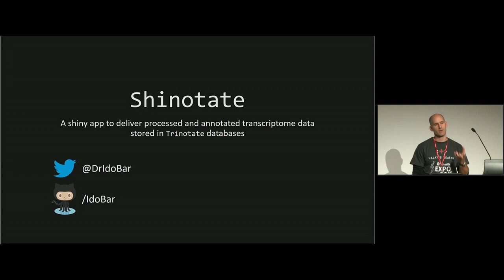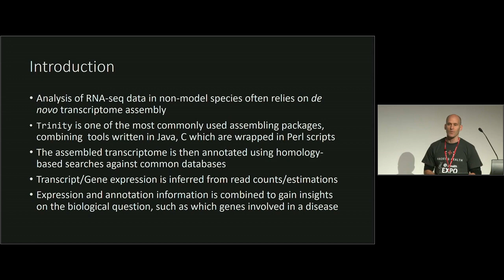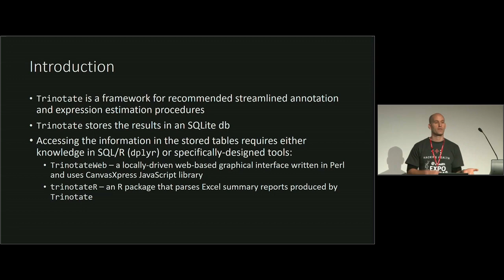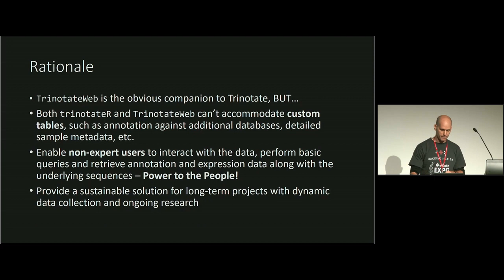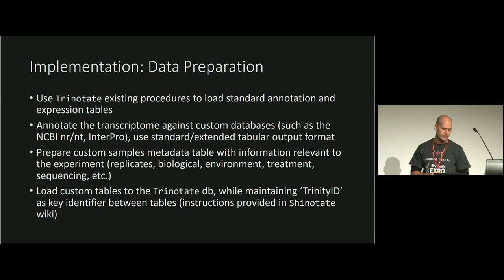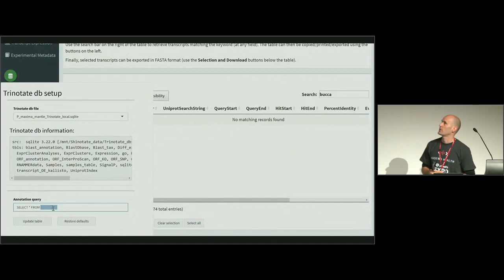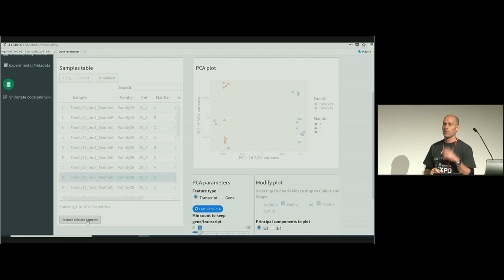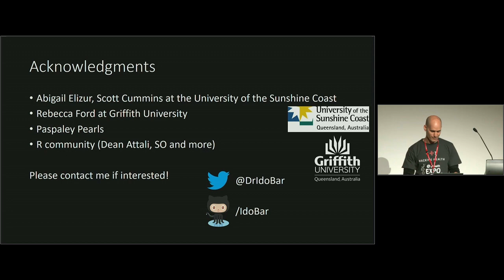Shinotate: an R-based shiny server for annotation and analysis of RNA-Seq transcriptome assemblies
Assembly of transcriptome data in non-model species has become common practice in the last decade thanks to the advent of high-throughput RNA-sequencing platforms and accompanying bioinformatics tools. Trinity is one of the most commonly used tools for transcriptome assembly from Illumina RNA-Seq data and its accompanying functional annotation framework, Trinotate, offers a pipeline for running the various annotation tools and consolidating the results into a single database. Trinotate also includes a web-based graphical user interface for querying the annotations and provide basic visualisation, but its Perl implementation makes it difficult to customise and deploy. Shinotate was developed to provide a modern graphical interface for the analysis of transcriptome annotations, utilising the Trinotate annotation framework to deliver summarised results and insights to users of all skill levels. Shinotate is written in R and uses the `tidyverse` approach to summarise and visualise the data stored in Trinotate and thus can be easily adapted to accommodate custom annotation tables. It serves interactive annotation tables and plots, with search, selection and data export functions.